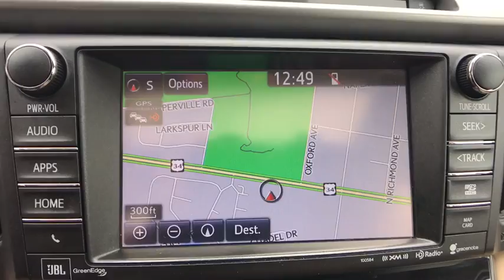2016 Toyota RAV4 Naperville, Elmhurst, Lombard, La Grange, Bolingbrook, IL T52087A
Barcelona Red Metallic Used 2016 Toyota RAV4 available in Naperville, Illinois at Oakbrook Toyota. Servicing the Elmhurst, Lombard, La Grange, Bolingbrook, IL area.

Oakbrook Toyota
550 E Ogden Ave

Clean CARFAX. CARFAX One-Owner. 2016 4D Sport Utility Toyota Certified. RAV4 AWD 2.5L 4-Cylinder DOHC Dual VVT-i Limited Barcelona Red Metallic 6-Speed Automatic RAV4 Limited, AWD, Advanced Technology Package, Alloy wheels, Blind Spot Sensor, Exterior Parking Camera Rear, Navigation System, Panoramic View Monitor, Power Liftgate, Power moonroof, Radio: Prem Display Audio w/Nav/Entune/JBL.Toyota Certified Used Vehicles Details:* Roadside Assistance* Transferable Warranty* Limited Warranty: 12 Month/12,000 Mile (whichever comes first) from certified purchase date* Vehicle History* Powertrain Limited Warranty: 84 Month/100,000 Mile (whichever comes first) from original in-service date* Roadside Assistance for 1 Year* Warranty Deductible: $50* 160 Point Inspection29/22 Highway/City MPG Awards:* 2016 IIHS Top Safety Pick+ * 2016 KBB.com 10 Best SUVs Under $25,000